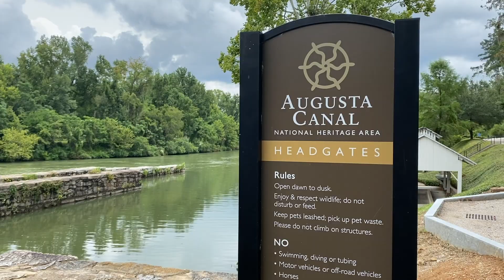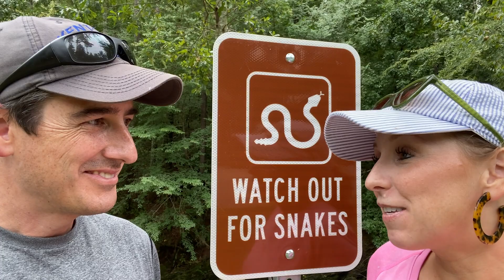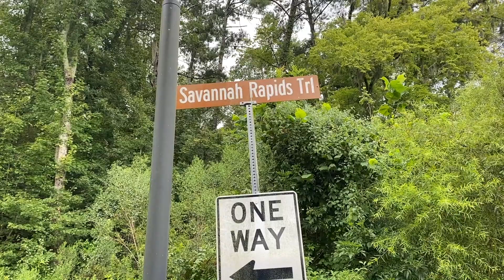Go for a Walk Together | Dave and Ashley Willis | Savannah Rapids Park on the Augusta Canal Trail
Go for a walk with your spouse. It is a great way to get away and connect with each other while doing a healthy activity. We talk about going for a walk more in our new book Naked and Healthy.

Dave and Ashley Willis spent thirteen years in full-time church ministry before devoting their work entirely toward the global mission of building stronger, Christ-centered marriages. Their marriage-related books, blogs, podcast, speaking events and media resources have reached millions of couples around the world making Dave and Ashley one of the most recognized and trusted couples in marriage ministry.
Dave and Ashley partnered with MarriageToday in 2018. MarriageToday (and its live events and media brand of "XO") is the nation's largest marriage-focused ministry. As part of the MarriageToday/XO Team, Dave and Ashley speak at all XO events, host The Naked Marriage Podcast, create new marriage resources, and co-host the MarriageToday television broadcast on the Daystar Network which features their teachings plus the teachings of MarriageToday's founder, Pastor Jimmy Evans.
The Willis family includes four sons ranging in age from preschool to high school and a rescue dog named "Chi Chi." When Dave and Ashley aren't writing and speaking, they love hanging out with their family, watching movies and going on long walks which is also where they develop many of their marriage ministry content ideas.